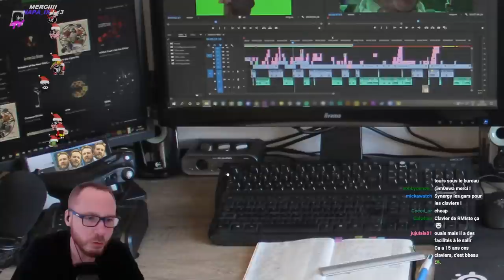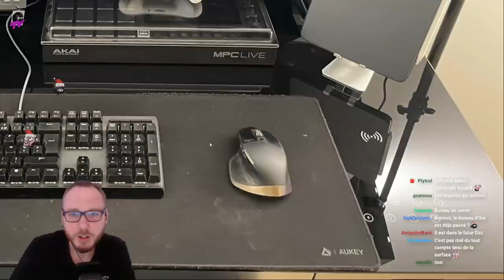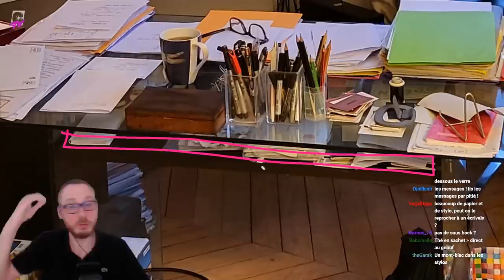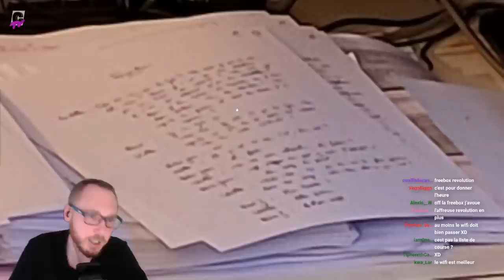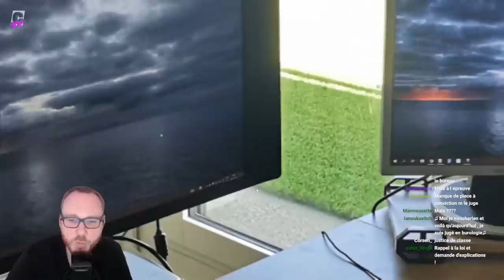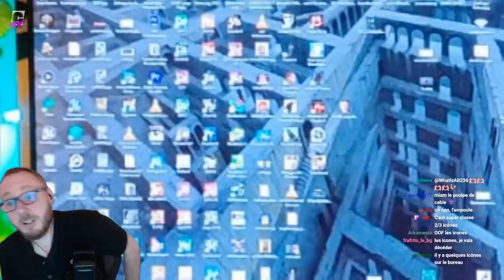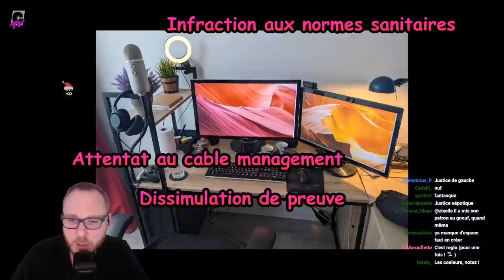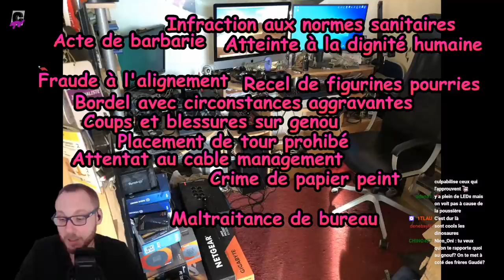[TRIBUNAL DES BUREAUX #15 ] Guests: @Gautoz, @Ultia, @ALT236, @JeanBaptisteShow, Daz, Laurent Gaudé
Chapitres :
0:00 Intro
1:39 JB Show
21:44 Daz
40:44 Ivan Gaudé
50:20 Laurent Gaudé
1:12:47 Gautoz
1:30:30 Sebum
1:48:05 Ultia
2:07:09 Alt236
2:24:10 Izual
2:34:57 Denis
2:48:03 Oni